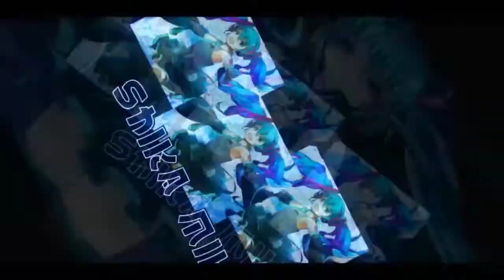QS Fantasy Twin Mira Story - Chapter 1 (English Translated) 【QQ Speed Mobile】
the second phase of QS Fantasy Speed this season focuses on Mira's story on how did she became the Racing God of Polaris Power.

I've translated all I can for this one chapter, and I'm skipping all the gameplays. (except one that has those red storm levels)

Give me about a week or so for the next chapter :v (Translating takes time)

Songs: Synergy, Cosmic Love, Battle Field 'Moscow', Dragoneer's Aria OST Tracks 14 & 19, Drum Bass